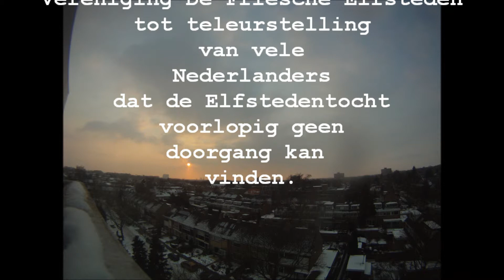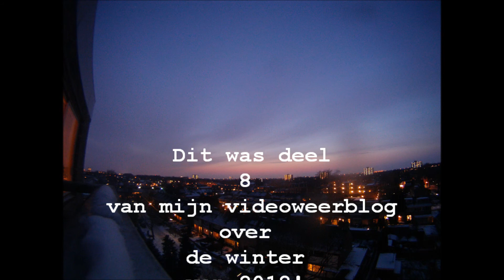Videoweerblog Winter 2012 (deel 8, timelapse zonsondergang)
Na een paar prachtige winterdagen met veel zon en algemene vorst lijkt er op dinsdagmiddag 2012 verandering op til. Door hoge bewolking wordt de vorst getemperd, een dag later besluit de Vereniging De Friesche Elfsteden de 16e Tocht der Tochten vroegtijdig af te blazen. Die avond ervoor leverde nog wel een sneeuwbuitje én een prachtige zonsondergang op. Een timelapse...